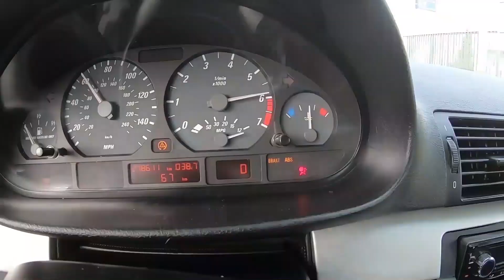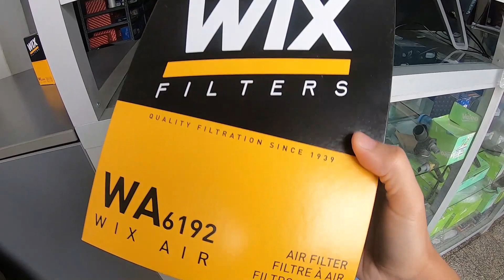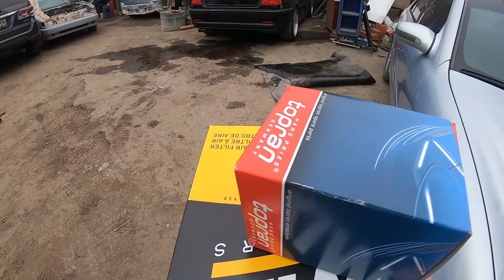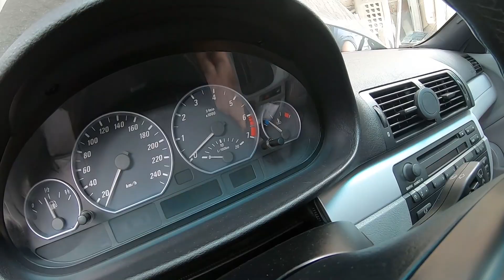MANTENIMIENTO a mi BMW 330CI 46!!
Síganme en IG: @Jbardales96